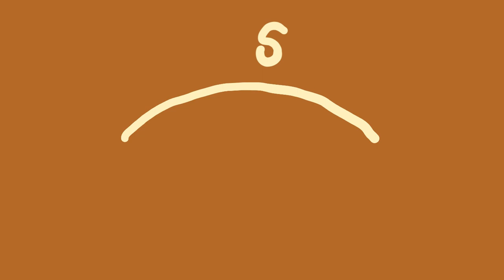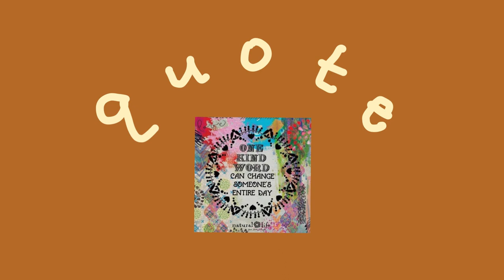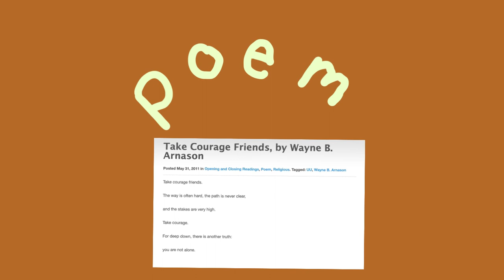Openings for Proactive Circles